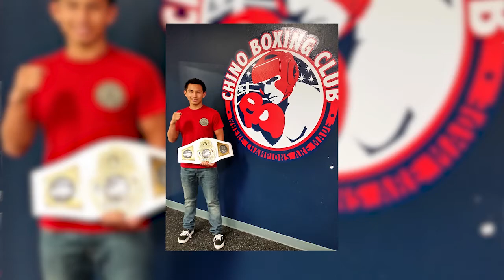Chino Boxing EP 2 Hometown Heroes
In this episode, we take a look at the fighters that respesent Chino. These kids shows the dedication and hard work that goes into becoming a Chino Boxer.